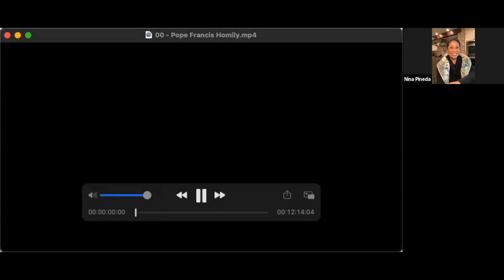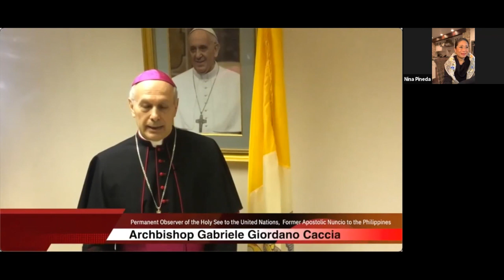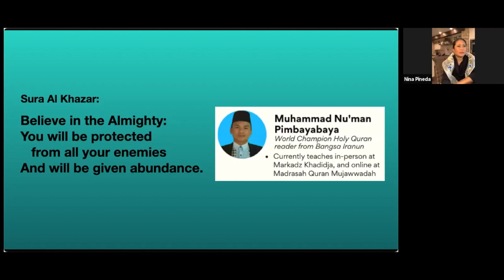Celebrating 500 Years of Christianity in the Philippines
Organized by Dr. Angie Cruz, Founder of the Institute for Spirituality in the Workplace, with co-hosts: Friends of the Philippines Society USA, Inc. and NaFFAA - NY